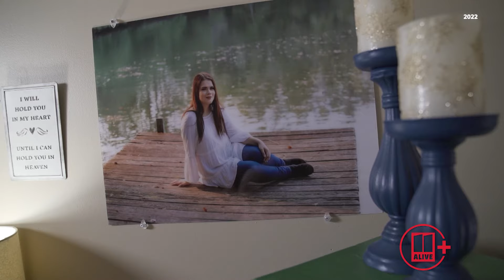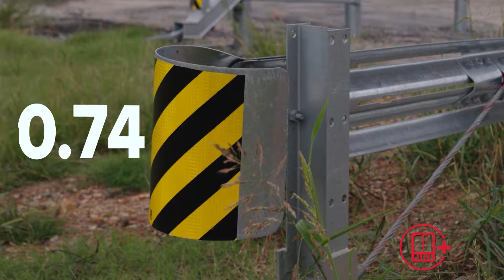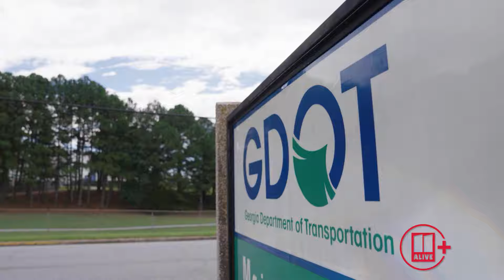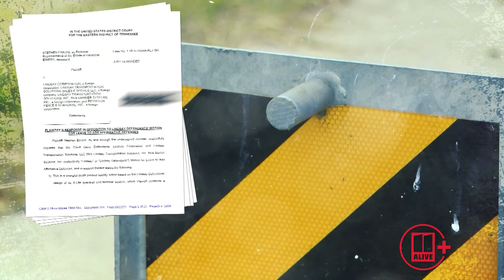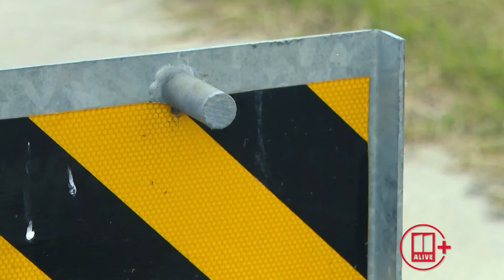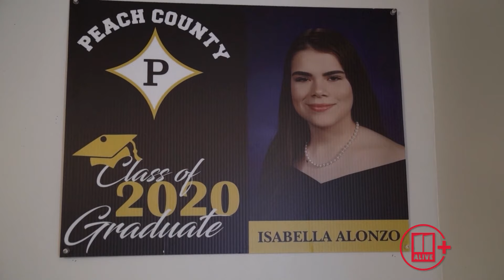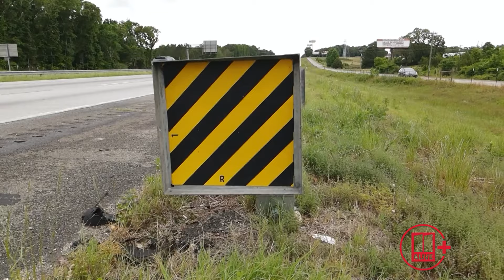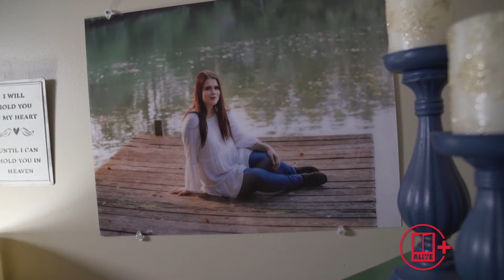Making Georgia Highways Safer: Danger Behind Guardrails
After 11Alive uncovered 'frankensteined' guardrails and how they can add to the severity of a crash, GDOT conducted an audit and fixed hundreds.